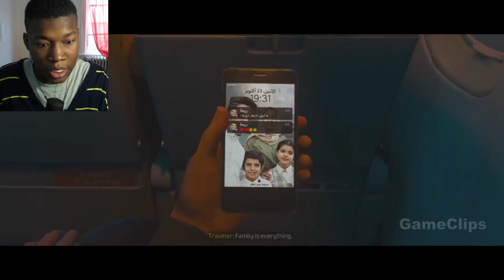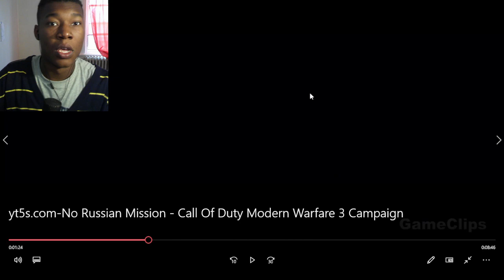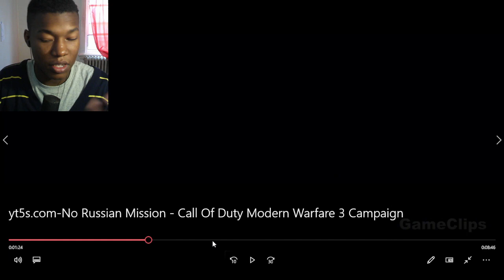No Russian Mission - Call Of Duty Modern Warfare 3 Campaign REACTION